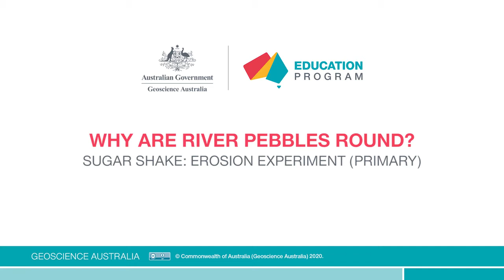Why are the river pebbles round | How Were Pebbles Formed?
Why are river pebbles round?
River-bed sediments display two universal downstream trends: fining, in which particle size decreases; and rounding, where pebble shapes evolve toward ellipsoids. Rounding is known to result from transport-induced abrasion; however many researchers argue that the contribution of abrasion to downstream fining is negligible. This presents a paradox: downstream shape change indicates substantial abrasion, while size change apparently rules it out. Here we use laboratory experiments and numerical modeling to show quantitatively that pebble abrasion is a curvature-driven flow problem. As a consequence, abrasion occurs in two well-separated phases: first, pebble edges rapidly round without any change in axis dimensions until the shape becomes entirely convex; and second, axis dimensions are then slowly reduced while the particle remains convex. Explicit study of pebble shape evolution helps resolve the shape-size paradox by reconciling discrepancies between laboratory and field studies, and enhances our ability to decipher the transport history of a river rock.